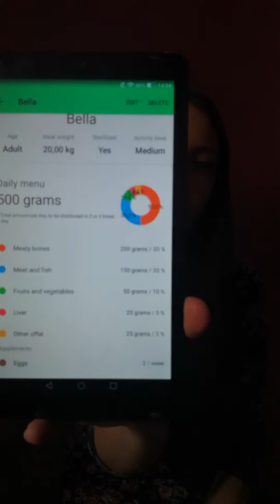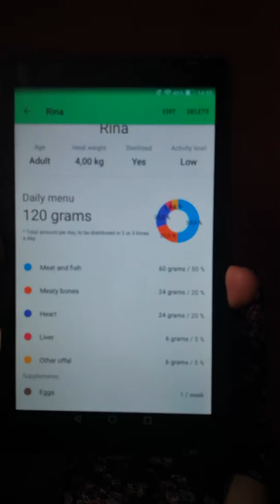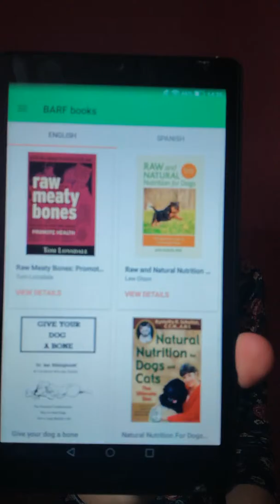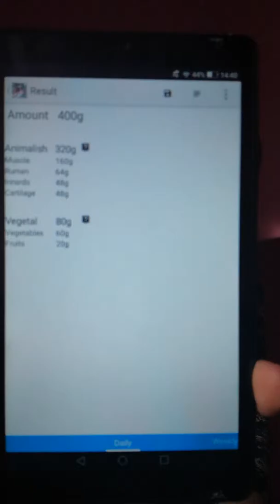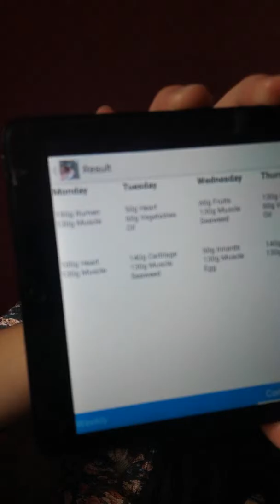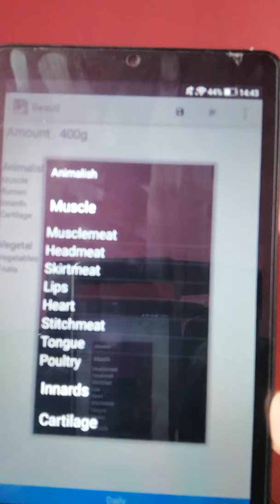BARF applikációk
Szia!
Ebben a videóban 3 barfos applikációt mutatok be, az első a Barfastic, második a PreyModelPraw, a harmadik pedig a B.A.R.F Calculator Lite. Láthatod melyiken milyen funkciók érhetők el, milyen húsokat lehet etetni, mekkora egy napi adag és miből áll, stb.
Ha Székesfehérvár vagy környékén élsz keresd fel facebook oldalam, ahol áprilisban nyíló barfos webshopomról és a nyersetetésről találsz hasznos infókat .

U.i.: bocsánat a szék recsegésért, legközelebb másikra ülök 😅